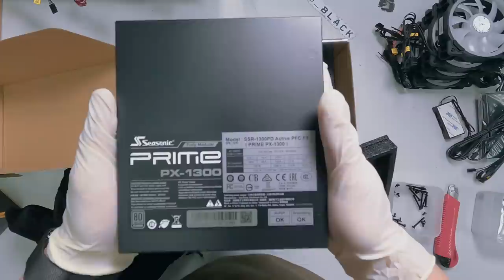$8000 Thermaltake View71 Watercooled PC Build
CPU: AMD RYZEN 9 5950X
M/B: ASUS ROG CROSSHAIR VIII FORMULA
RAM: G.SKILL DDR4 64G PC4-25600 CL16 TRIDENT Z ROYLA GOLD(16Gx4)
SSD: SAMSUNG 980 PRO M.2 1TB
HDD: Seagate 8TB Barracuda (2EA)
VGA: ASUS ROG STRIX RTX 3090 O24G GAMING
CASE: Thermaltake View 71 RGB Edition
POWER: Seasonic PRIME PLATINUM PX-1300 Full Mudular
Controller: CORSAIR COMMANDER PRO
CABEL: LIAN LI STRIMER PLUS 24PIN, LIAN LI STRIMER PLUS 8+8+8PIN
COOLER: CORSAIR LL120 RGB(3Pack/Controller)(2EA), CORSAIR LL120 RGB(1Pack)
CUSTOM PARTS: BARROW WaterPlate For Thermaltake View 71, EK-Quantum Velocity AMD Full Nickel,
EK-Quantum Vector Strix RTX 3090 D-RGB, EK-Quantum Vector Strix RTX 3090 BackPlate,
BARROW LRC2.0 SPB17-T Plus WaterPlate PUMP, EK-Quantum Scalar Flow Indicator Bottom-To-Top D-RGB,
Touchaqua Temperature Digi Sensor, EK-CoolStream Classic 360 (2EA), EK NICKEL OD16mm Fitting,
OD16mm Silver Pipe, Mayhems XT-1 Clear 1500mlCPU: AMD RYZEN 9 5950X
OD16mm Silver Pipe, Mayhems XT-1 Clear 1500ml